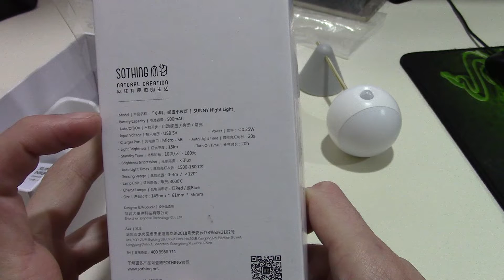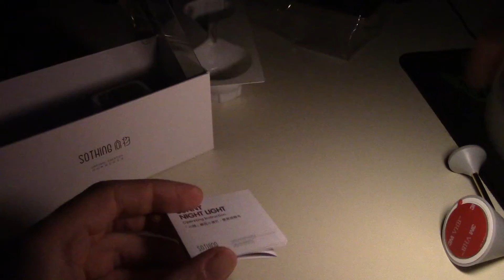Xiaomi Youpin Sothing Night Light Smart Sensor Lamp - необычная новинка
Купить на